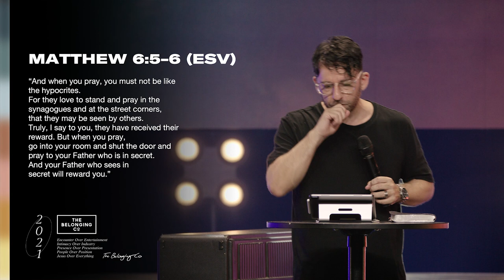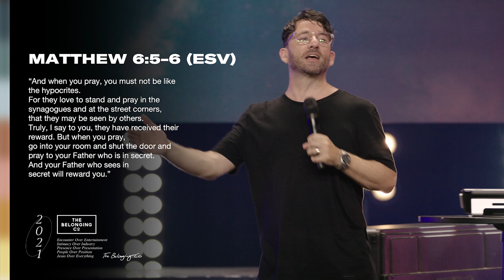Stand Up // Henry Seeley | The Belonging Co TV